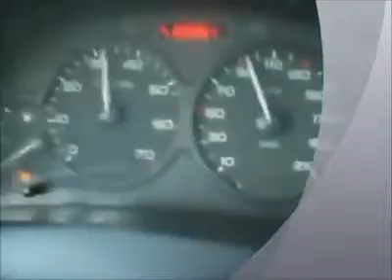سائق 103 محترف وجدي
sawag wajdi 103 raw3a